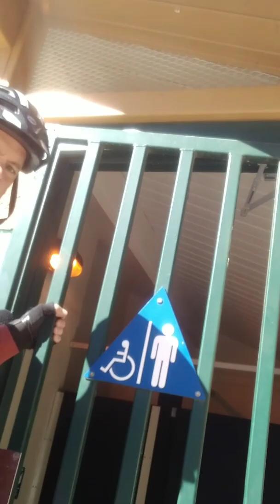Roller Blading Skating